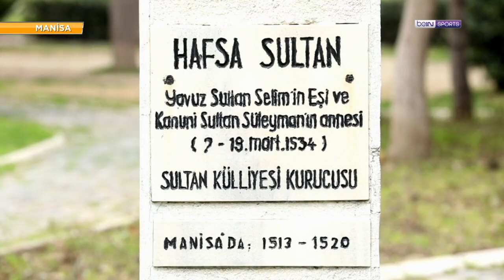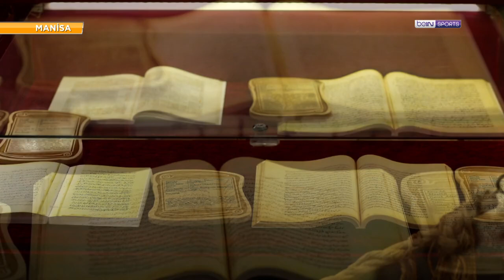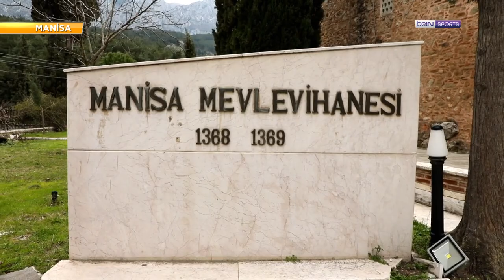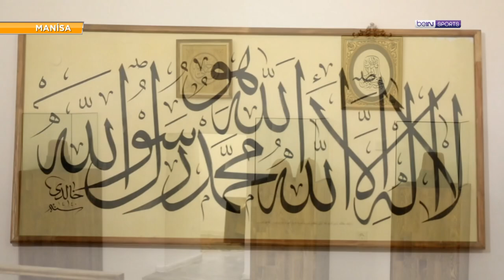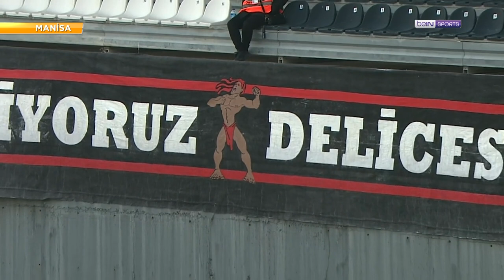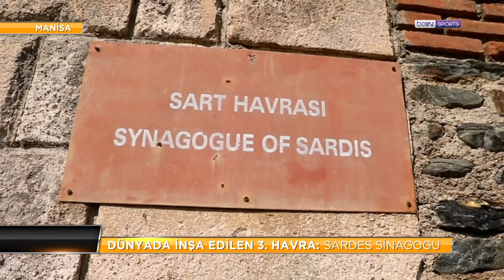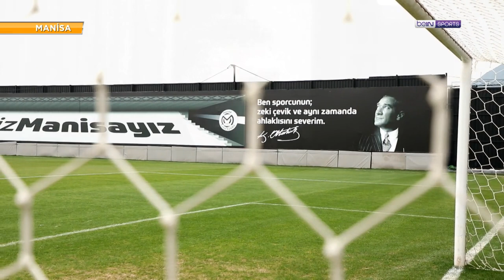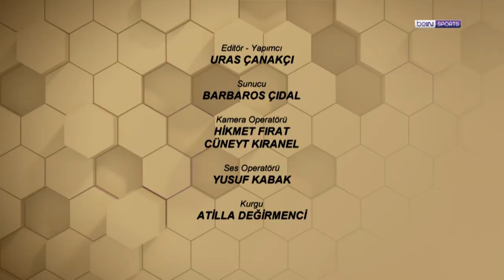Mesir Macunu, Manisa FK, Hafsa Sultan Şifahanesi | Futbolun Şehirleri - Manisa